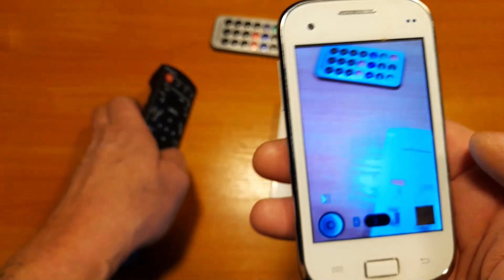Как быстро проверить пульт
Легкий способ проверки работоспособности пульта